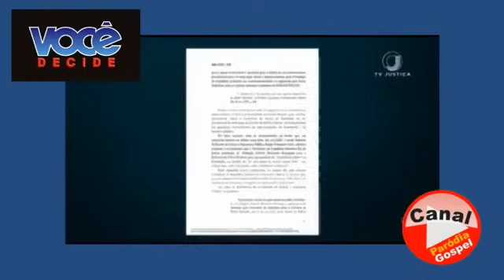LULA INDICA SEU ADVOGADO ZANIN PARA O STF VOCÊ DECIDE PARÓDIA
LULA E SEU ADVOGADO ZANIN   -  VOCÊ DECIDE  PARÓDIA
HUMOR POLÍTICO
PARÓDIA